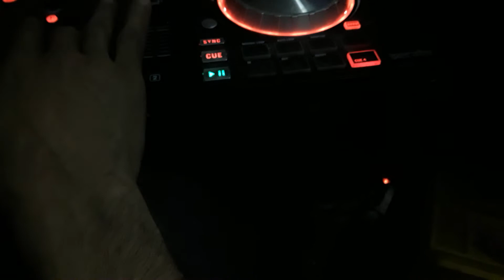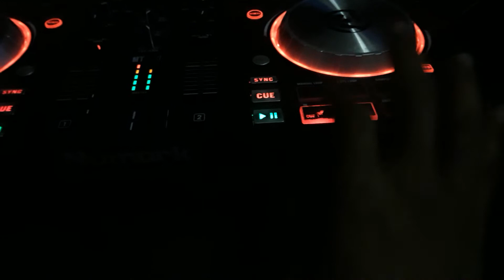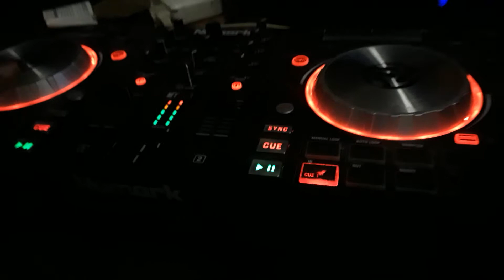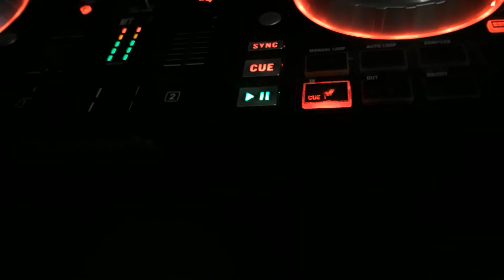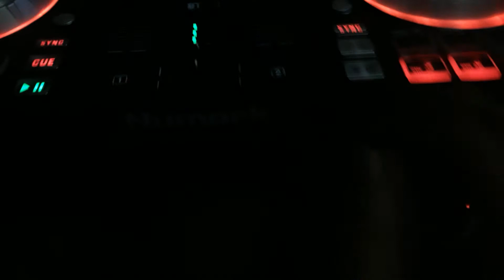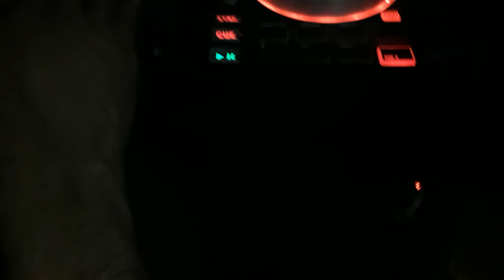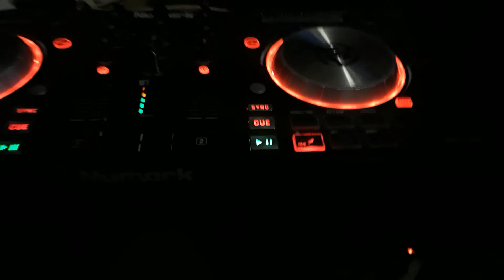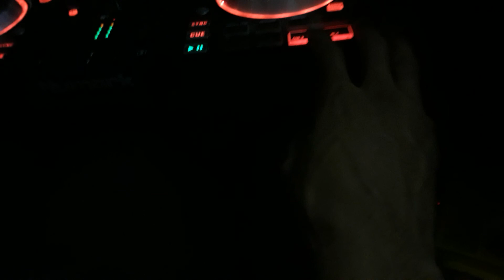Mad scientist: let's ride #20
Riddim library series
Hosted by the mad scientist.